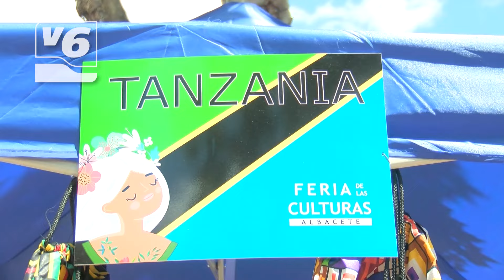Un viaje por las diferentes culturas que conviven en Albacete, en el Recinto Ferial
El Recinto Ferial abría de nuevo sus puertas este fin de semana para acoger la Feria de las Culturas. Una veintena de stand que nos invitaban a recorrer el mundo sin salir de Albacete. Un espacio de convivencia por el que han pasado miles de vecinos estos días.